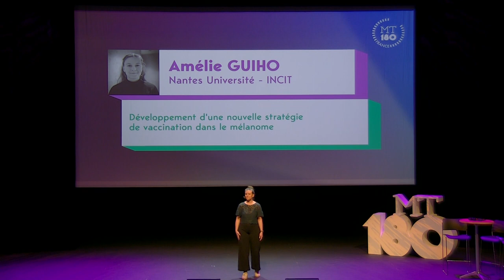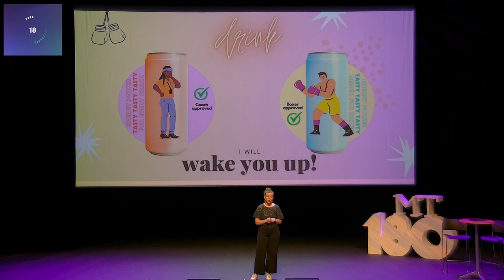Amélie GUIHO - Finale MT180 des Pays de la Loire | 2024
La thèse en 180 secondes d'Amélie Guiho, doctorante à Nantes Université, laboratoire INCIT (Immunology and New Concepts in ImmunoTherapy) :
"Développement d'une nouvelle stratégie de vaccination dans le mélanome."